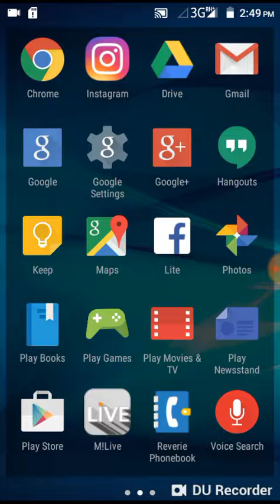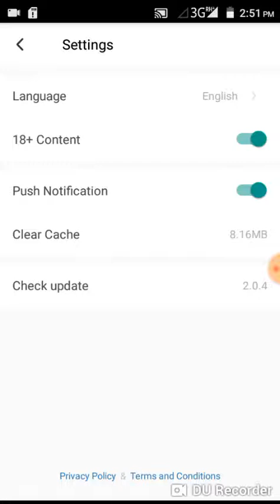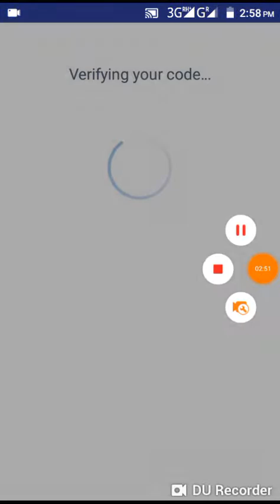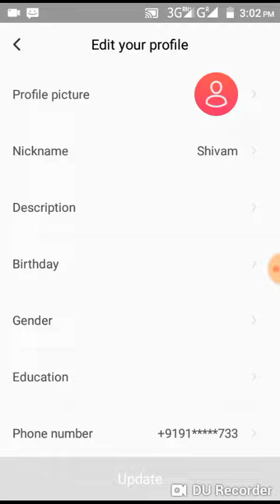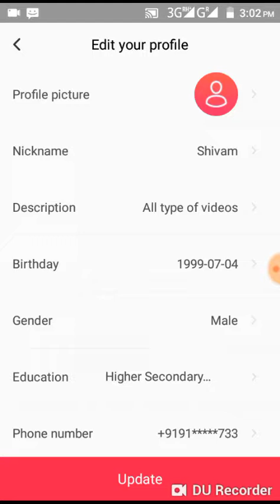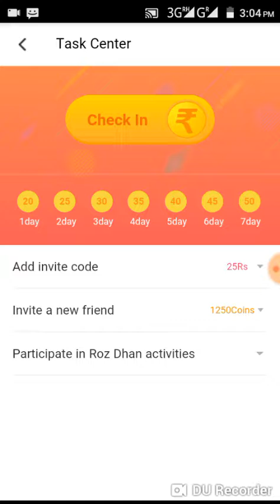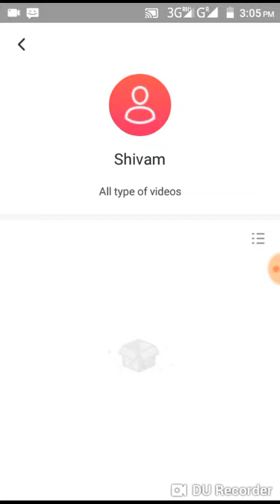sanjubabalifestoryfullmovie 100% working video Earn money from aap with proof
Hello friends

Paisa kamane ke ak naya jariya ak aap ke sath video me kaise log in kerta hai o v bataya gya hai